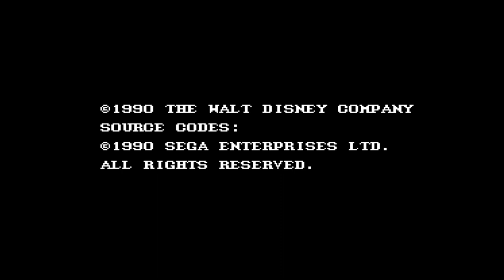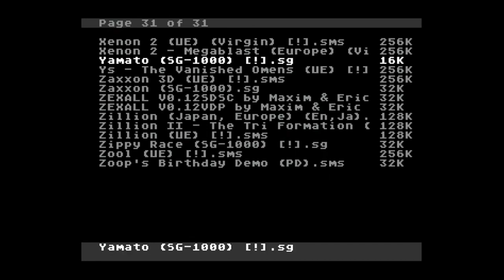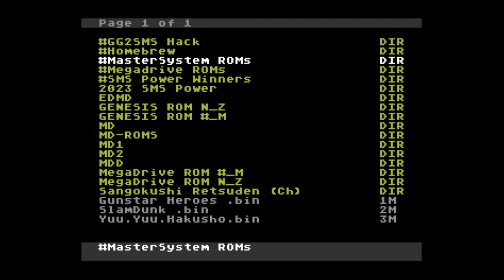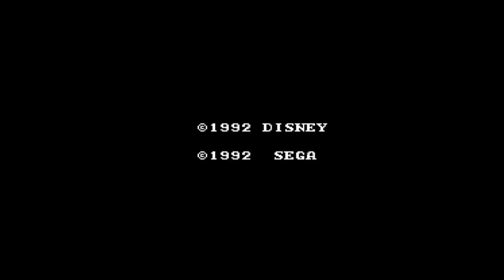Master System Club PODCAST Episode 1 (with Special Guest - SegaCollect)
Welcome to Master System Club. A new monthly Podcast for collectors and enthusiasts of The greatest console ever made, The Sega Master System.

Episode 1 of the Podcast with special guest James / SegaCollect.